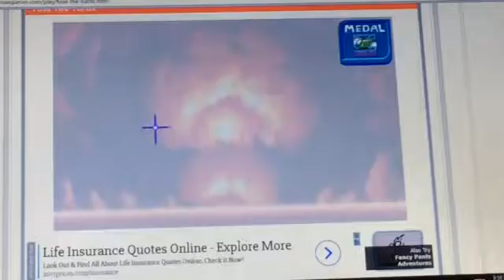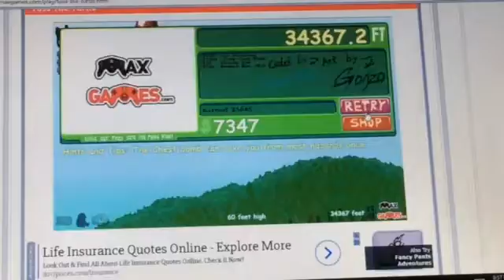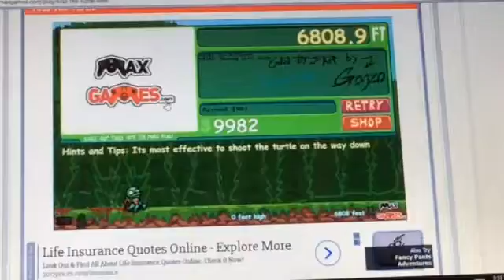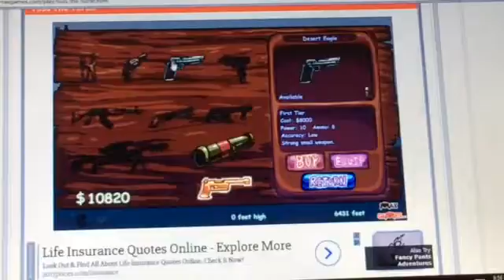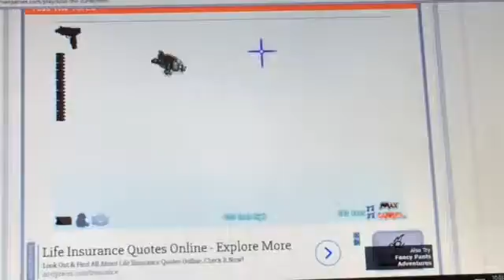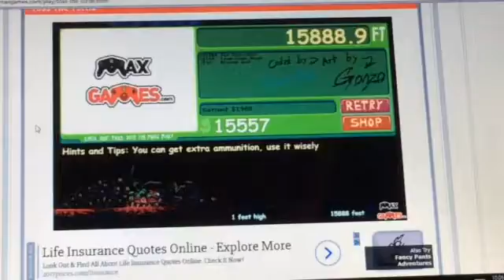Toss the turtle part 3